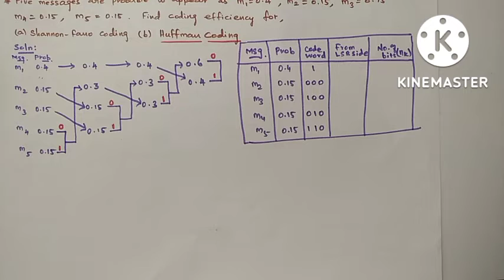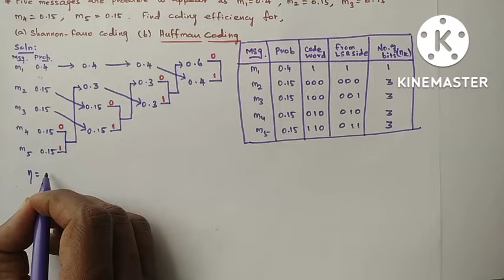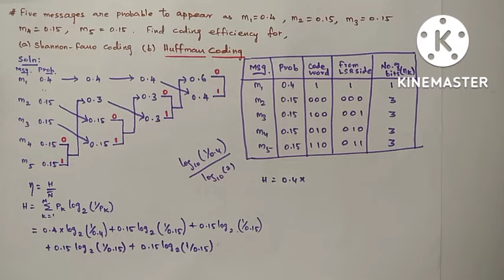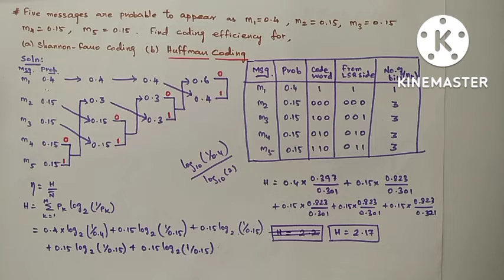Huffman Coding - Example #1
Huffman Coding solved example 1